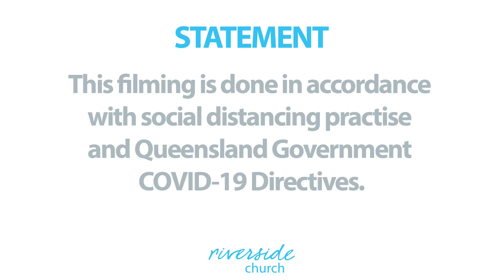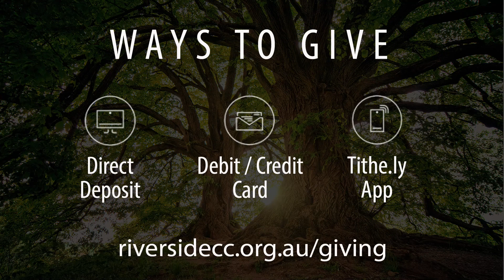Sunday Service 05 09 21